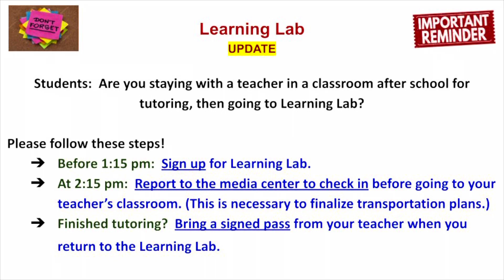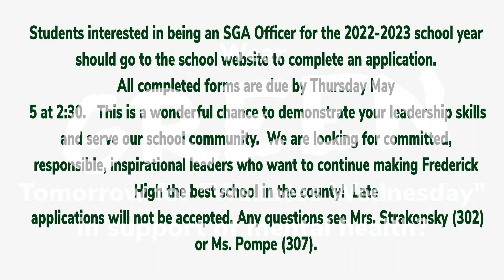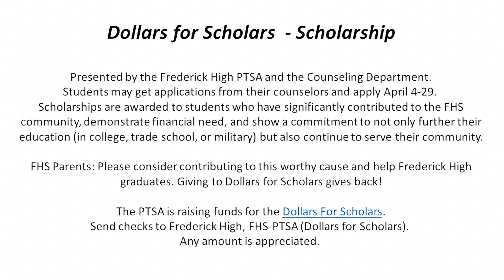Wake Up FHS⏰ 5/3/2022